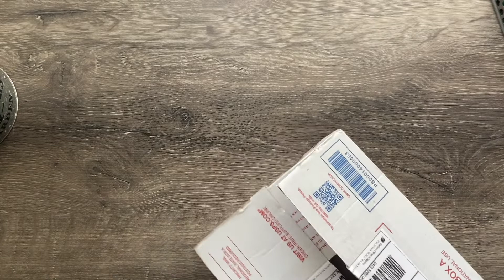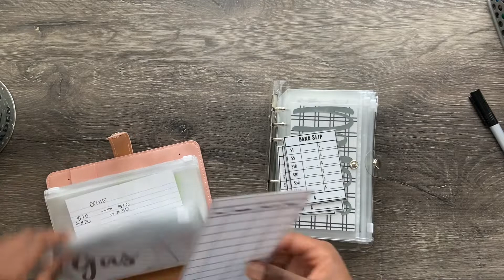Bree Sharee Plans Cash Envelope System Unboxing & Review | Etsy Shop | Cash Envelopes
Bree Sharee Plans Etsy Shop

My name is Moe. I am 25 years old. I am working on paying off my consumer debt, student loan debt and becoming financially stable with a great size savings account as well as being a month or 2 ahead of all my bills. If you can relate or are interested, please
I also make affordable printables on Etsy, please support and check them out.
Etsy Shop

RESOURCES:
Cash Envelopes

Recording with: Iphone 11